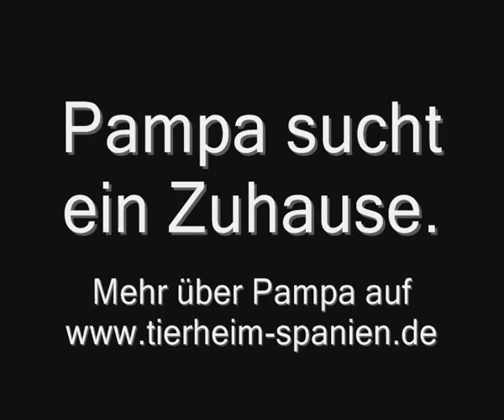Pampa aus Berga - VERMITTELT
Pampa aus Berga